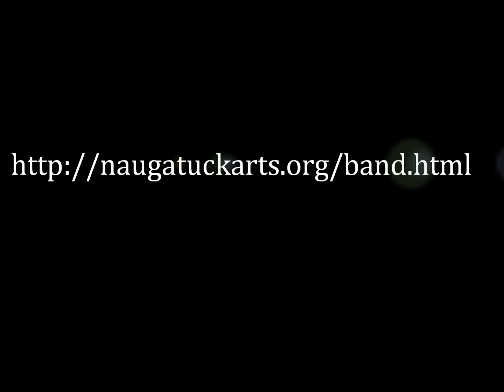NCB Spooky music.wmv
The Naugatuck Community Band performing Symphony #9 at their Spring Concert